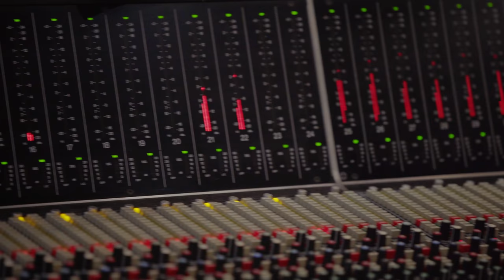Ori and the Will of the Wisps - Optimized for Xbox Series X Announce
Critically acclaimed Ori and the Will of the Wisps will be optimized for Xbox Series X / 4k / 120fps.

Play Ori and the Will of the Wisps with Xbox Game Pass.

And with Xbox Game Pass Ultimate, you can enjoy unlimited access to over 100 great games on Xbox One and PC, including all the new Xbox Game Studio Games the day they launch. Get the ultimate gaming subscription today with Xbox Game Pass Ultimate